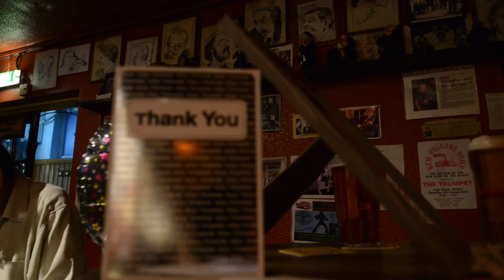Pianist 'Reg' Keirle in action at The Trumpet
Reginald Andrew Keirle, known as ‘Reg’ or ‘Keirley’, is celebrating 50 years of playing piano at The Trumpet in Bilston.